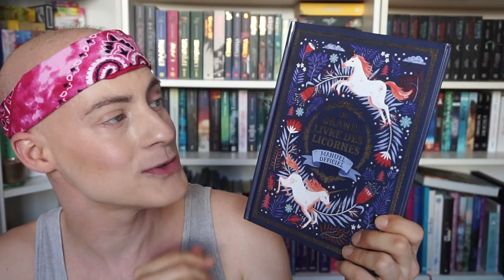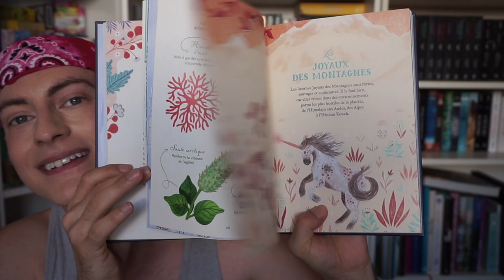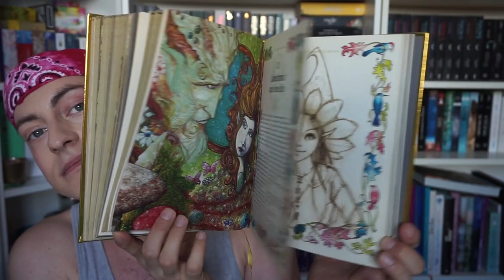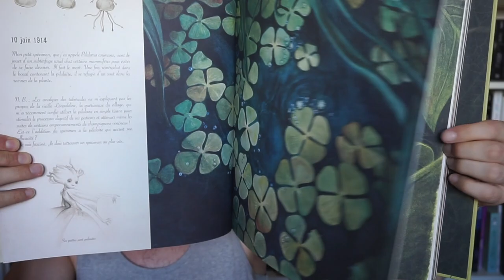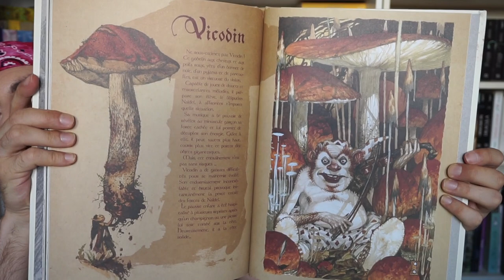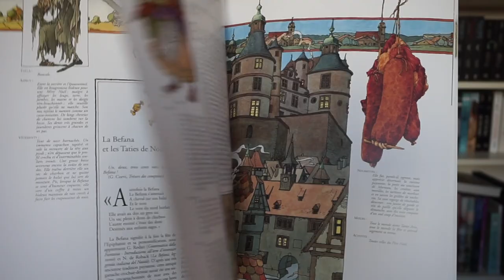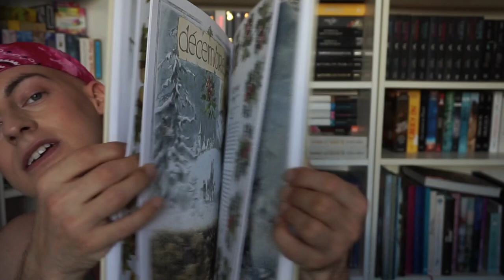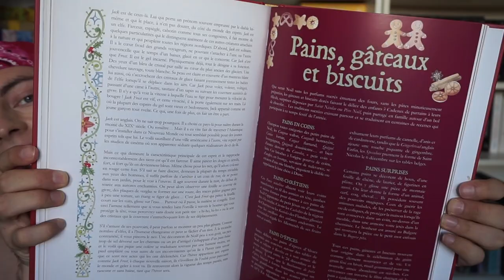MA COLLECTION: MES LIVRES SUR LE MONDE FEERIQUE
Un peu de poussière de fée et hop on s'envole dans ce monde féerique si fascinant à travers ma collection de livres !

❤Mon site de conseille en beauté green et création de routine personnalisée:
♡Compte Instagram: SAUVE.QUI.PEAU

♡Site de Julie ( Canada )The green jungle beauty shop